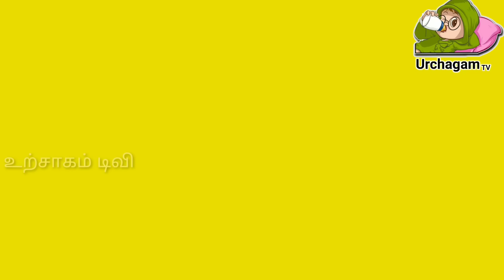மார்கழி பெளர்ணமி மிக மிக அற்புதமான நாள் ! உங்கள் தலையெழுத்தை மாற்றும் ஒரு மணி நேரம் !